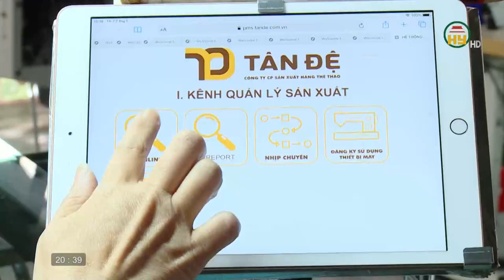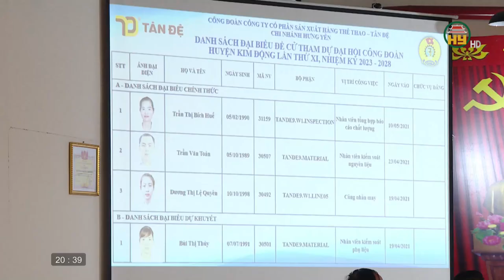Đôi điều rút ra từ đại hội công đoàn cơ sở